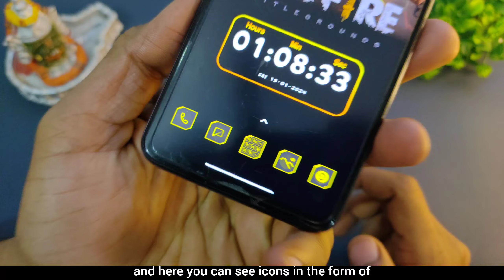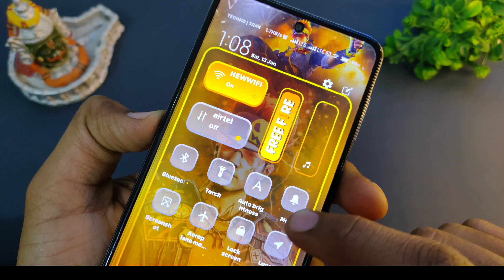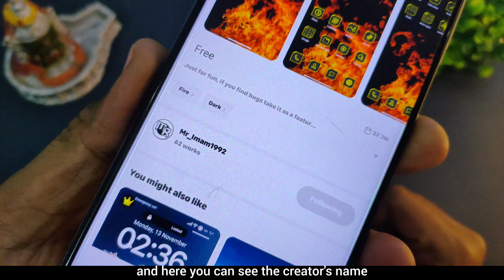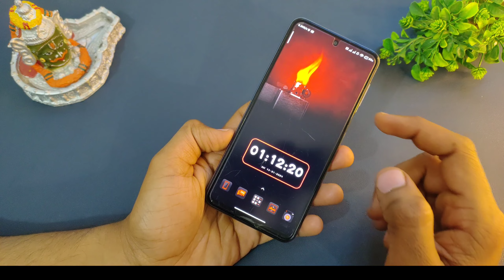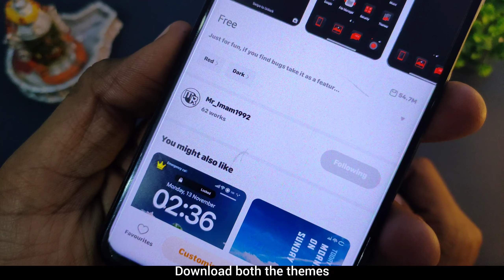Brand New Xiaomi HyperOS Anime Themes For Miui14/13/12/11 ✅ Free Fire Theme For Miui⚡HyperOS Themes